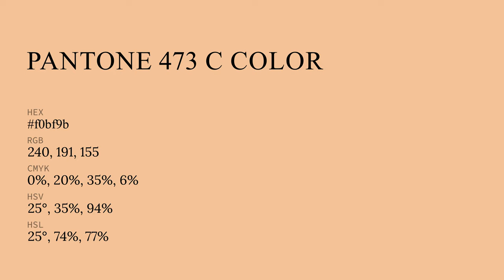color f0bf9b hex color - Orange color - Cool color f0bf9b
What color is ? f0bf9b hex color - Orange color - Cool color f0bf9b

Hex f0bf9b Color Code is also known as color.

Hex f0bf9b Color code in RGB color code model is created after adding 94.12% red color, 74.90% green color and 60.78% blue color.
Hex f0bf9b Color code in CMYK color (process color) code model is generated after subtraction of 0% cyan, 20% magenta, 35% yellow and 5% black.